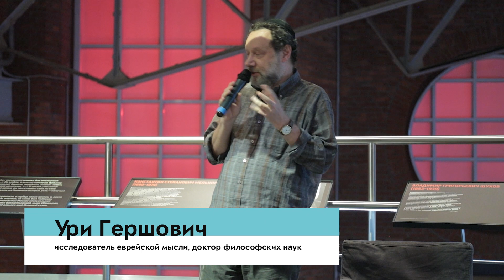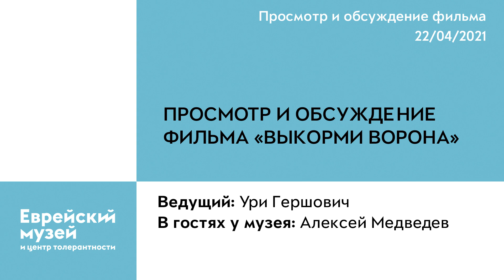Обсуждение фильма «Выкорми ворона» | Ури Гершович, Алексей Медведев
На закате правления Франсиско Франко у восьмилетней Аны загадочным образом умирает отец, и ее вместе с двумя сестрами забирает на воспитание их строгая тетя Паулина. Намного раньше Ана потеряла мать, с которой продолжает разговаривать в своем воображении. Ана думает, что в смерти родителей виноват загадочный «белый порошок», банку с которым она тщательно прячет: вместе с тем ей кажется, что он наделяет ее почти магической силой. Фантазии и действительность путаются в сознании девочки, смерть становится привлекательной условностью. Хватит ли Ане смелости вернуться в реальную жизнь?

Ведущий: Ури Гершович — исследователь еврейской мысли, доктор философских наук.
В гостях у музея: Алексей Медведев — российский кинокритик, программный директор ряда кинофестивалей.